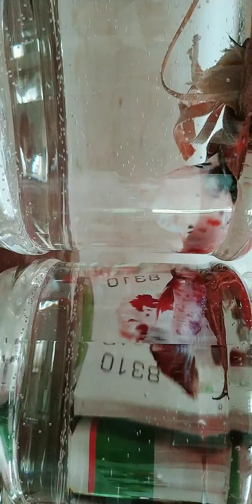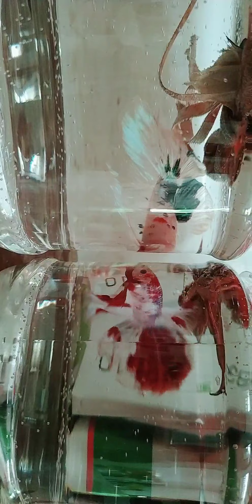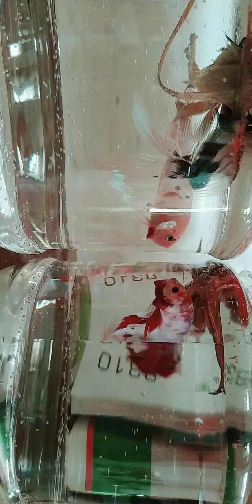Long tail betta fish - beta fish fight and train - betta fish betta fish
Long tail beta fish koi VS galaxy beta fish | Beta Fish 2019

Here we have more than 1000+ Beta fish called Koi and Galaxy for giving a way for freeeeee/